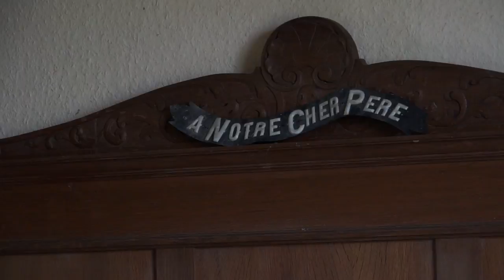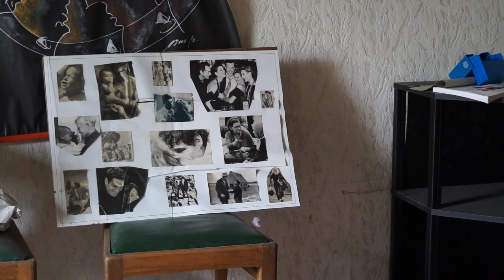MAISON HOMMEL - URBEX-VIDEO #56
Cette maison situé dans un beau village du  Luxembourg était depuis de nombreuses années, la maison de la famille Muller ; une veuve et ses trois enfants . La famille avait une petite ferme qui se composait de deux granges et une petite maison .

Après que les enfants l'ont quitté et que la propriétaire est morte cette petite bicoque est devenu inhabitée . Lors de notre visite le toit a été déjà en partie effondré et les étages dans un mauvais état . La maison sera démolie par la météo tous les jours .
@ URBEX-VIDEO, 2015.